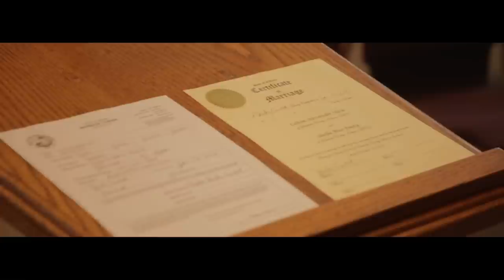Slack Wedding Trailer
Slack Wedding January 2014!